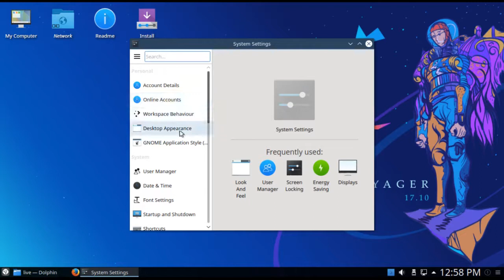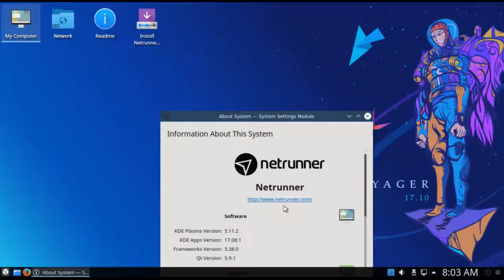netrunner 1710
Debian
kde plasma
linux